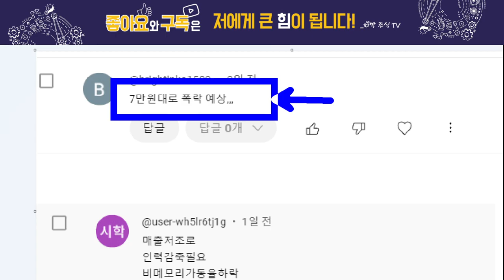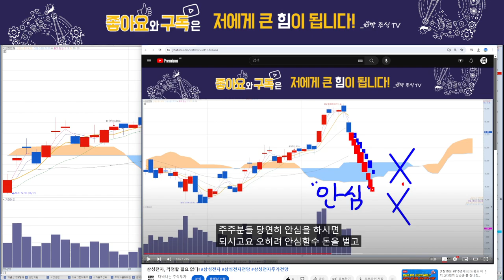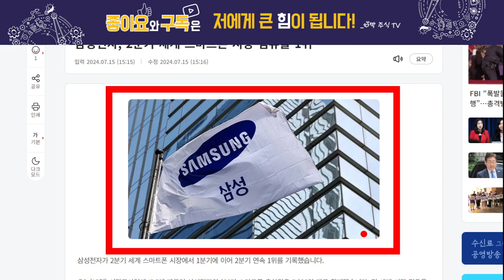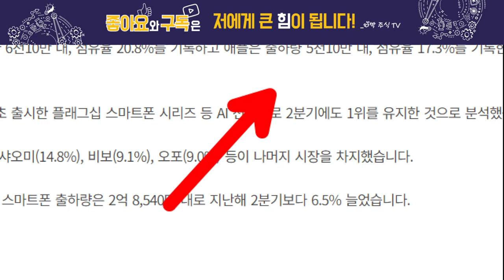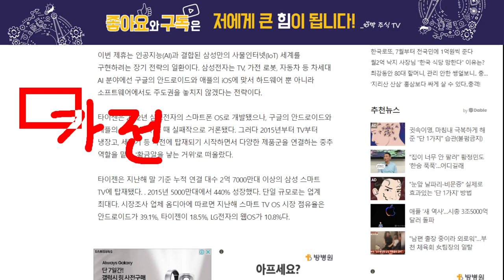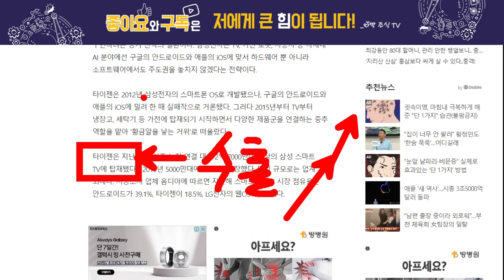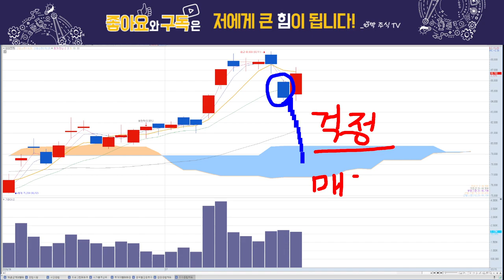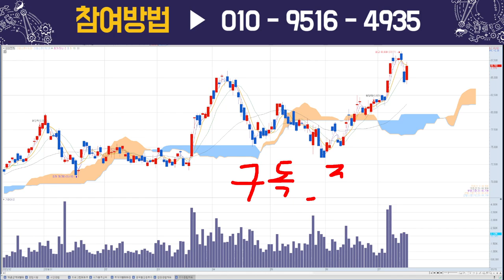삼성전자, 대박 호재 떴다!! 급등!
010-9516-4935 번호로  '삼성전자'  문자 보내주시면